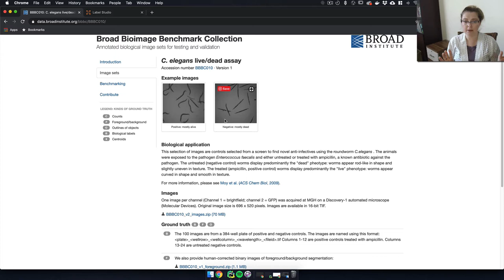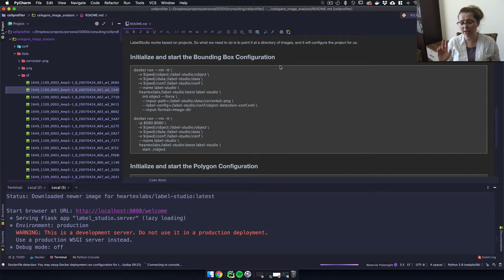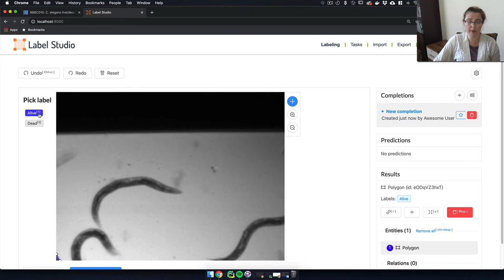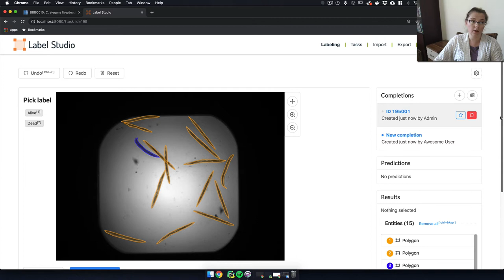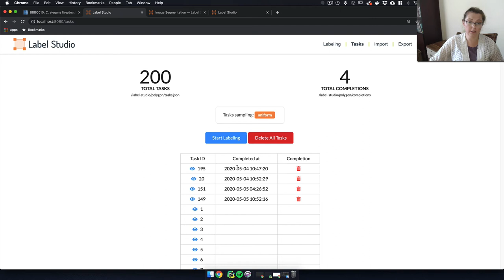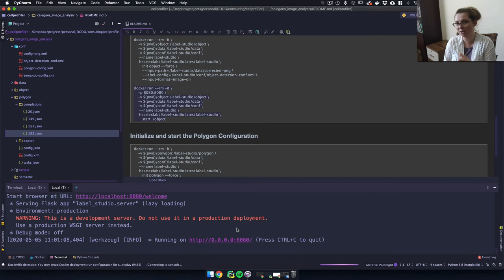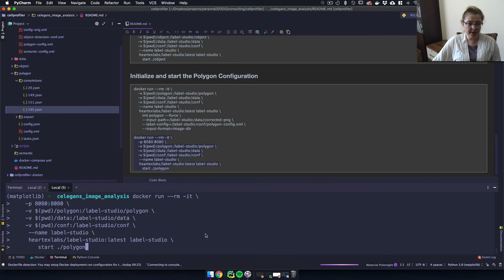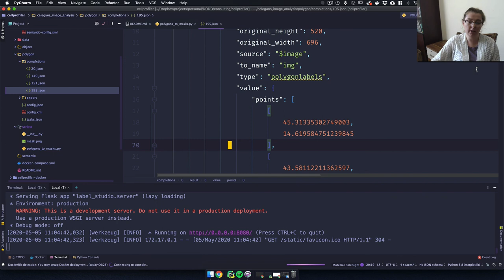Setup a High Content Screening Imaging Platform with Label Studio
Having a platform for annotating image data is essential for High Content Screening Data. Here I will demonstrate annotating C Elegans images from the Broad BioImage Benchmark Collection.

Special thanks to the Broad Institute and the Broad Institute BioImage Benchmark Collection! The dataset I used is

The blog post includes instructions for downloading the data and configuring LabelStudio

Citation

"We used the C.elegans infection live/dead image set version 1 provided by Fred Ausubel and available from the Broad Bioimage Benchmark Collection [Ljosa et al., Nature Methods, 2012]."